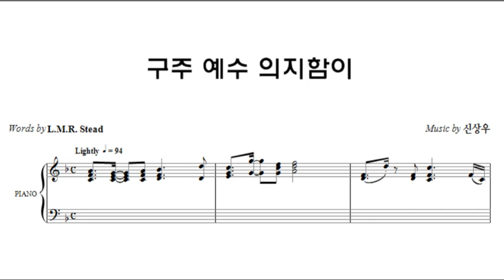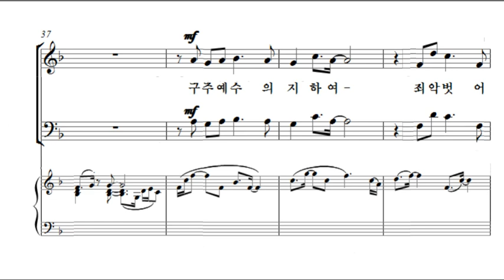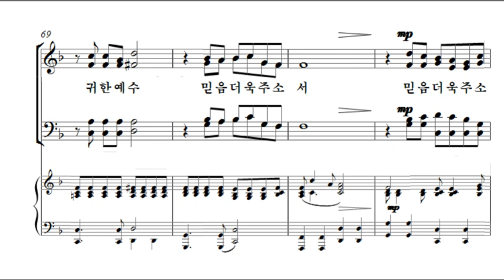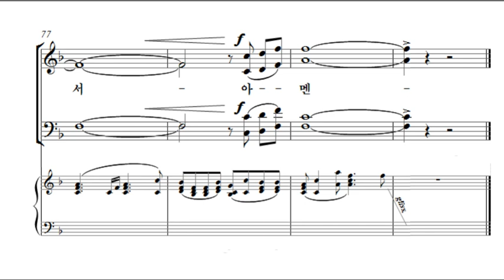구주 예수 의지함이 신상우 합창